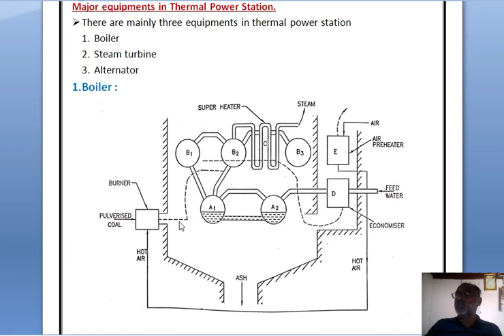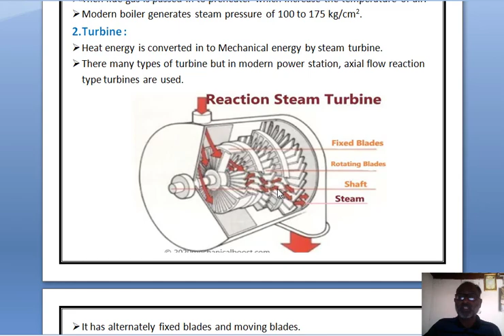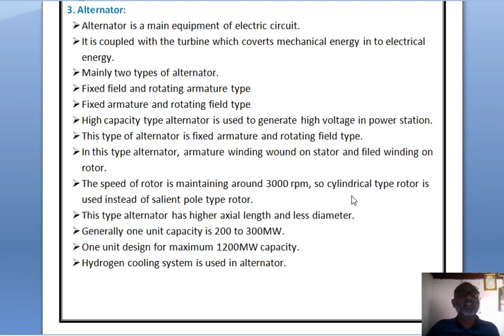1.8 Major Equipment's in Thermal Power Station in Gujarati